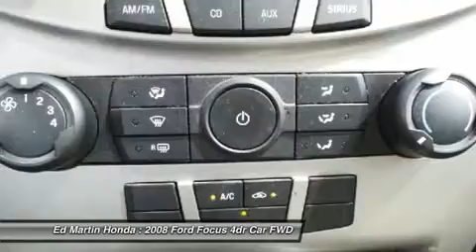2008 FORD FOCUS Indianapolis, IN 2OD4234A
2008 FORD FOCUS Indianapolis, IN
Stock# 2OD4234A

ONE OWNER LOCAL TRADE! And SERVICED & COMPLETE DETAIL!!. 5spd! Stick shift! You won't find a better car than this fantastic-looking 2008 Ford Focus. The quality of this great Focus is sure to make it a favorite among our educated buyers.